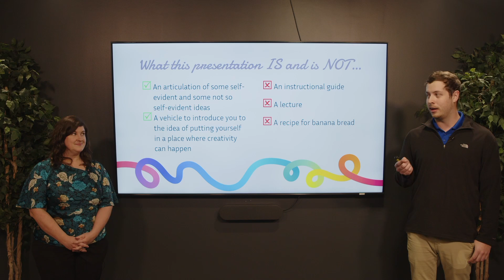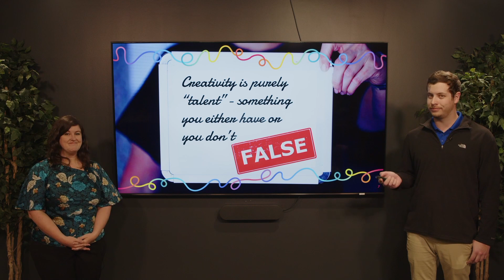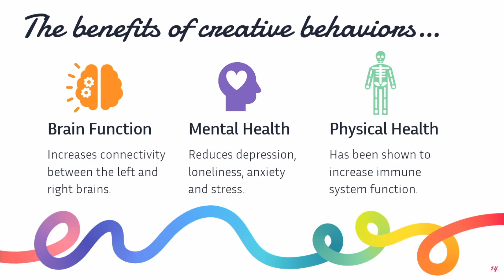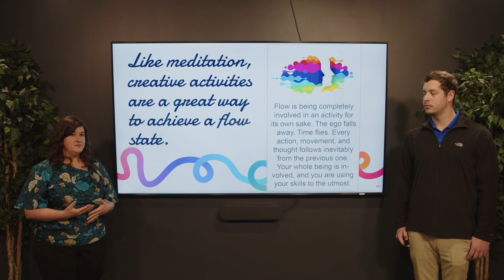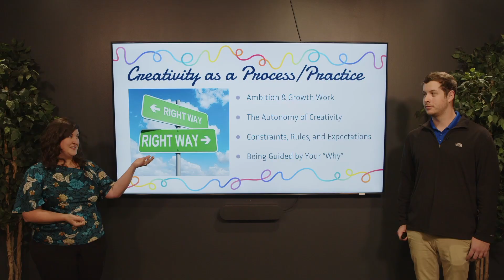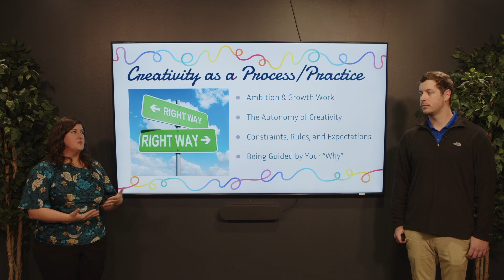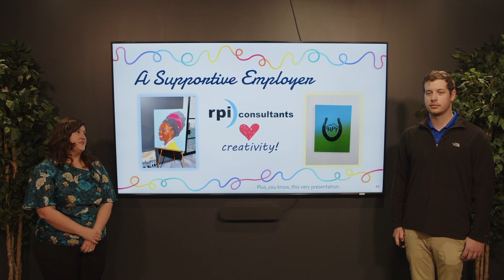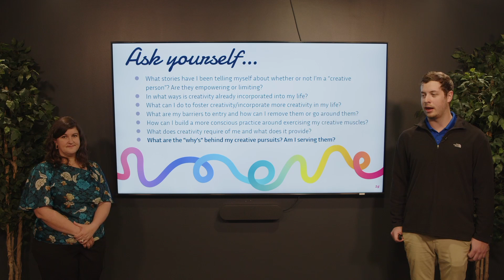Mental Health Break Webinar: Talking About Creativity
Creativity isn't just reserved for those who identify as “creative” people. Everyone is artistic and the creative process is a crucial component to your happiness in the work place and in life. Join Sarah Concannon & Logan Miller for insight into how creative outlets outside of work can teach lessons you can use in your world and what creativity looks like within RPI.

0:00 Introduction
2:41 Mindset
7:32 Creativity is...
9:15 Practical Application & Benefits
15:31 How Can I be More Creative?
18:05 Creativity as a Process
25:50 A Supportive Employer
28:24 Closing Thoughts